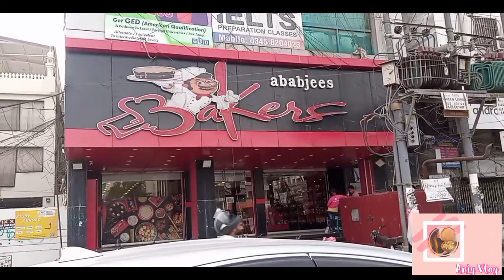Happy Father's Day | Father's Day Cake | Aniy Vlog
hello everyone
assalamualaikum

With your elbow grease and worn-out boots, you never failed to put us first. Happy Father's Day to the best dad in the world! Step aside and let us do some of the work today

mean the world to me. There's no one else on earth like you. You care so completely, give so quietly, and love so deeply. As the years pass, I realize more and more just how lucky I am to have a dad as wonderful as you.